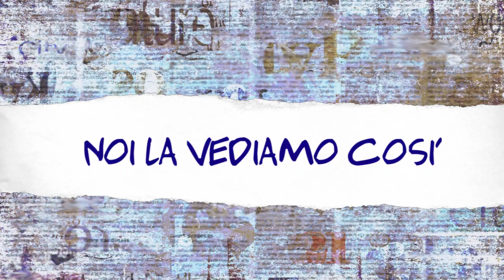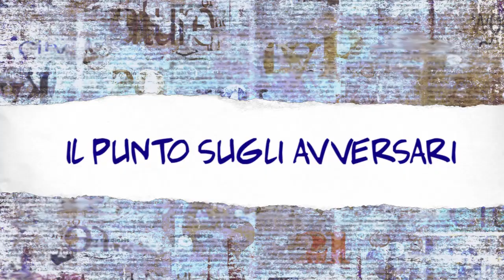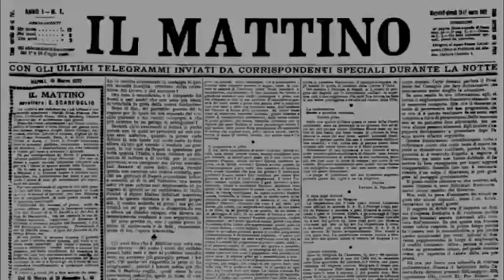Il Mattino Football Team: tra Napoli-Roma e il colpo Osimhen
Si rinnova oggi l’appuntamento con «Il Mattino Football Team» condotto da Claudia Mercurio. Alla vigilia del match di domenica sera con la Roma, l’ex capitano azzurro Dario Marcolin analizza la partita e le mosse di mercato del Napoli.